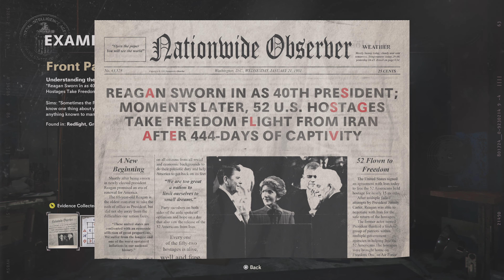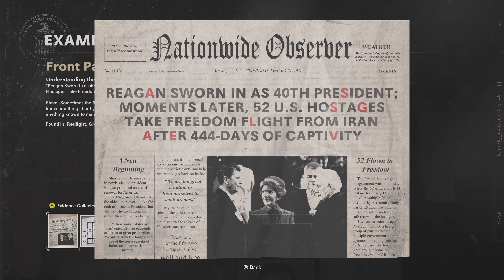Call of Duty: Black Ops Cold War - Full Gameplay 4